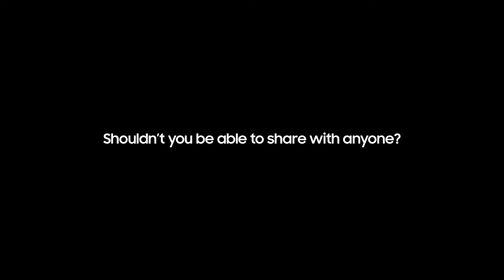The All-New Quick Share | Samsung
With the all-new Quick Share, you can share large files easily and quickly across Galaxy, Android, Windows PCs and other devices. It’s sharing that’s now more open than ever.